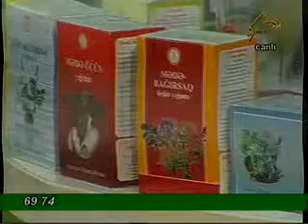CARE HERBA FLORA 6 NOYABR